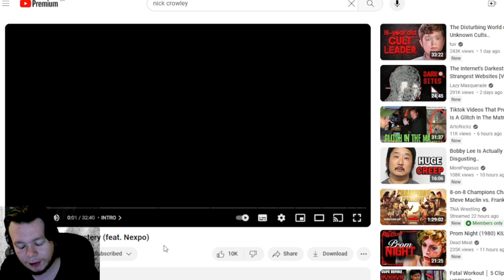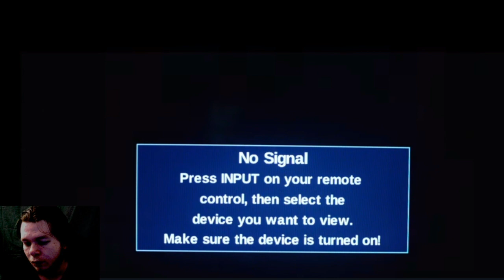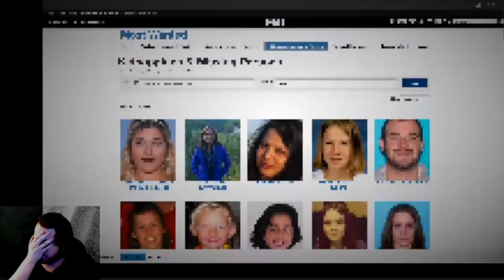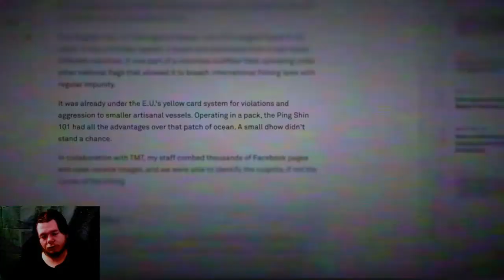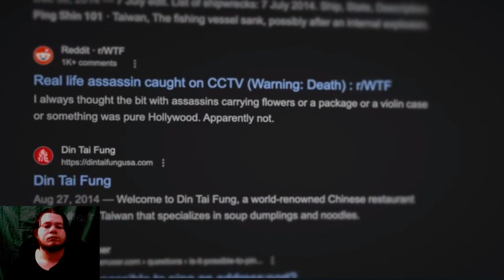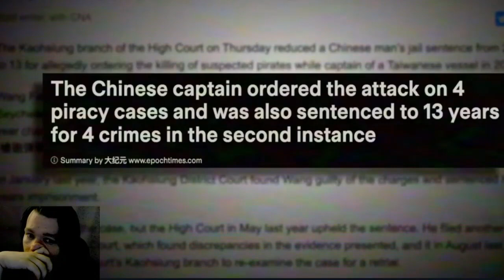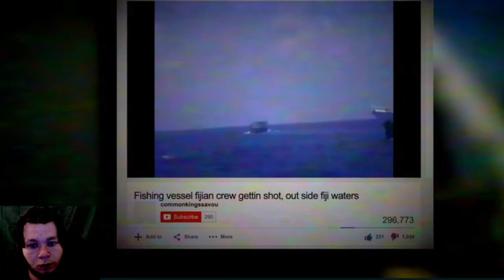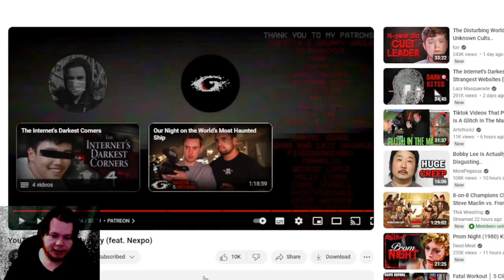Reacting to Nick Crowley YouTube's Darkest Mystery (feat. Nexpo)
it is time to look at the new Nick Crowley video including the amazing Nexpo